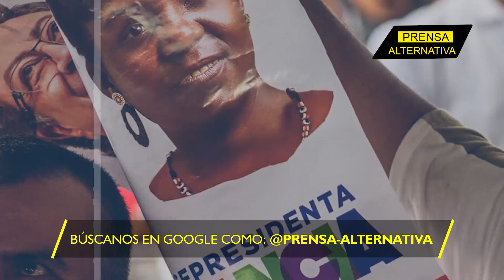Varios kilos de explosivos se encontraron cercanos a la residencia de la Vicepresidenta de Colombia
El equipo de seguridad que acompaña a la Vicepresidenta, encontró a tiempo por fortuna, más de 7 kilos de material explosivo en la vía que conduce a la residencia familiar de la Vicepresidenta de Colombia en Suárez, en el departamento del Cauca.

Director General: Juan José del Castillo
Jefe de Prensa: Enzo Anchante
Jefe de Turno: José María Salazar
Investigador Asociado: Guillermo Ajoy
Locución: Leonardo Guerra
Edición: Miguel Peralta